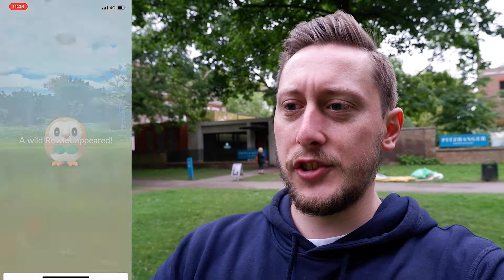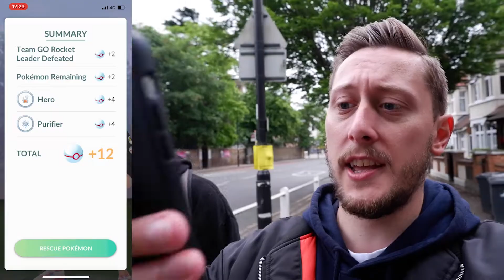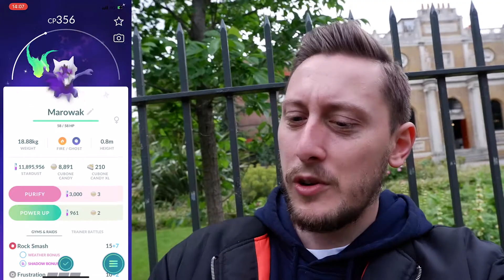ONLY 1 WEEK TO GET *SHADOW SHINY ALOLAN MAROWAK* IN POKÉMON GO! ALOLA TO ALOLA EVENT SEASON END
🔔  Remember to turn NOTIFICATIONS ON! Never miss a Video or Livestream!🔔

In today's video: It's the last event of the Season of Alola! Alola to Alola brings back everything from the last 3 months once again. BUT! Also the new GBL Great League must have of Shadow Alolan Marowak. We evolve our Shadow Shiny Cubone into the Limited Shadow Shiny Alolan Marowak! We also have a branched special research for each other the Alolan Islands, you pick which one you want for different tasks and rewards! We go down the Poni Island branch for Star Pieces, Battle Pass & Rocket Radar items.
AND we pull in an Alolan Shiny Pokemon and evolve it to complete the Shiny Family!

Are you looking forward to this event? Which quest line are you picking?

The MAX IT Squad:
IsItVegan, GeoGerms, TishSmith, AlissonBecker94, Syy89, Amina72, Stally62, WoLfpack065, Jamie, SandpiperN121PP, Gaffneys10, Brother2Nature & Badminfit!